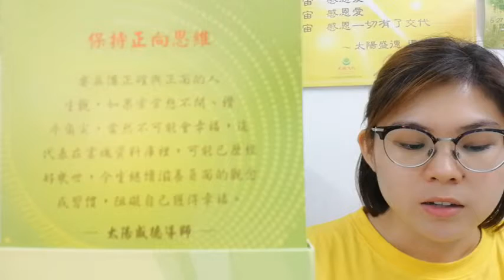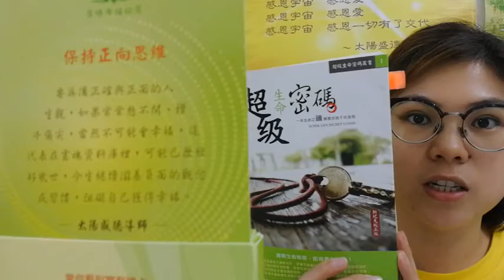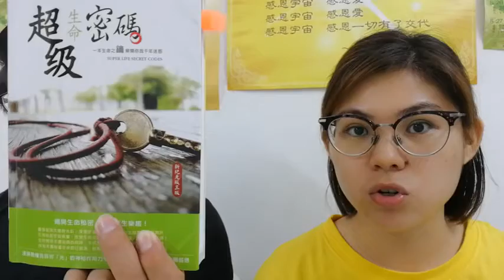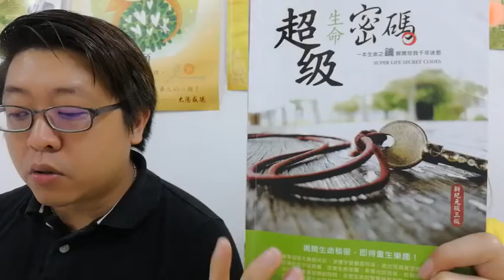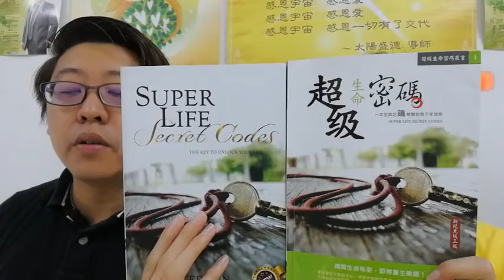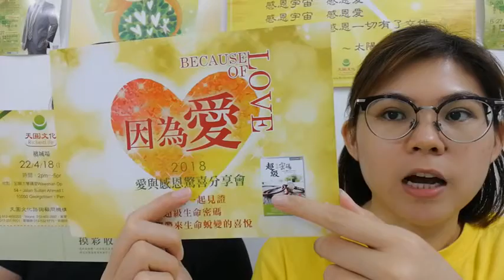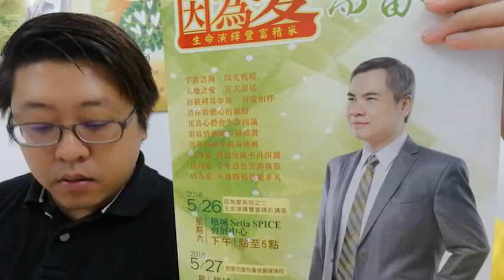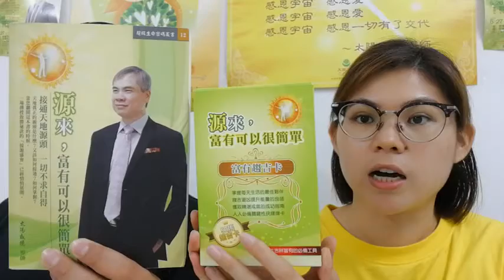邁向《因愛而富有49天》第48天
祝福大家富有旺旺,接通天地源头,一切不求自得
🌻Andrew & Megan 🌻 倒數圓滿中

要具備正確與正面的人生觀，如果常常想不開、轉牛角尖，當然不可能會幸福，這代表在靈魂資料庫裡，可能已歷經好幾世，今生繼續滋養負面的觀念成習慣，阻礙自己獲得幸福。
——太陽盛德导师☀

現今的局都有它背後的階段性任務。我們現在演的是過去故事的延續，現在富有並不代表未來富有，如果現在的你一切合於天心，也抓到了富有的契機，那未來應該就會富有。
——太陽盛德导师☀

感恩太陽盛德導師，感恩宇宙天地，感恩一切人事物💖🎉

亲爱家人朋友们，Andrew  & Megan 鼓起勇气参加由台北天圆文化中心举办的《迈向因爱而富有49天》的活动，分享共振正能量希望帮助更多人。
祝福家人朋友们都丰盛富有幸福。🎉🎊

歡迎大家參加全球各地「超級生命密碼」讀書會，一起在愛中共振💖在感恩中連接💞

同時鎖定與太陽盛德導師的約定
☀️【檳城Setia SPICE會展中心】☀️
📍26/05 因為愛2💖生命演澤豐富精講座
📍27/05 因為愛2💖實作實練課程